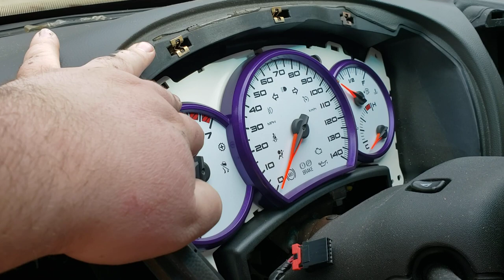Walk around the Junkgtp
04 Pontiac grand prix gtp. Motor is stock. Working on some Carbon fiber overlay parts for interior